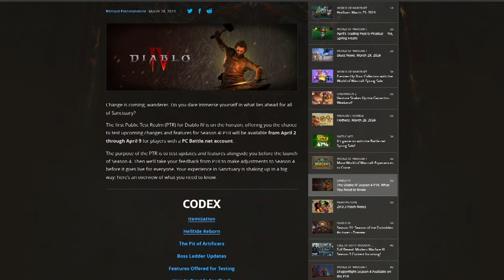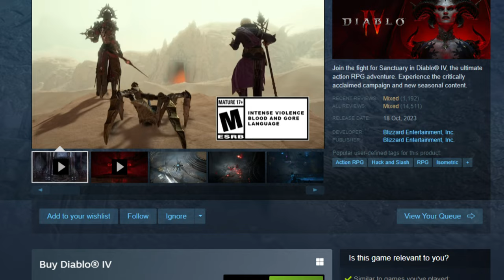จบจาก Last Epoch แล้ว เล่น ARPG อะไรต่อดีนะ?